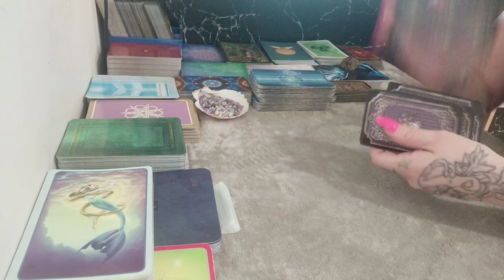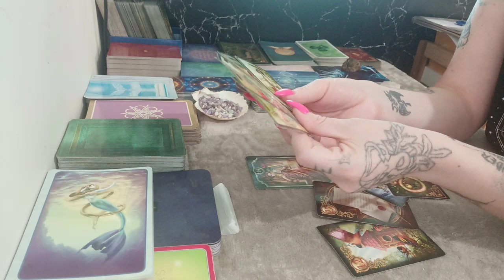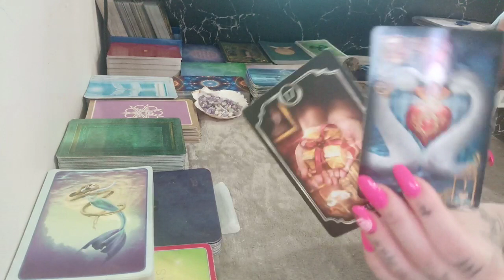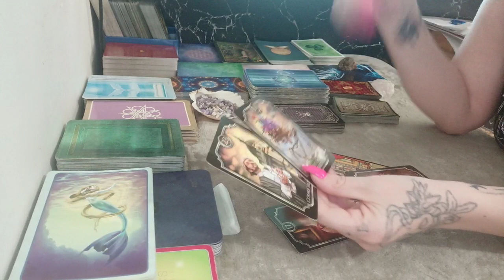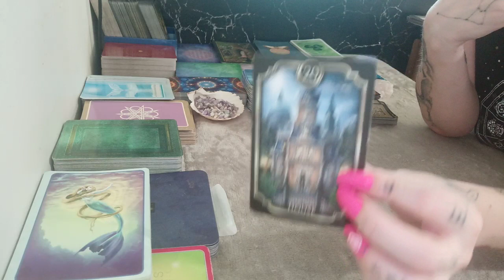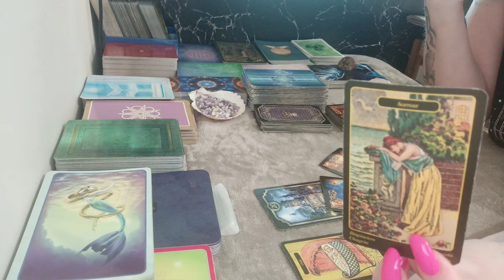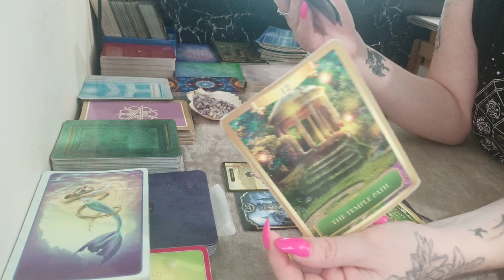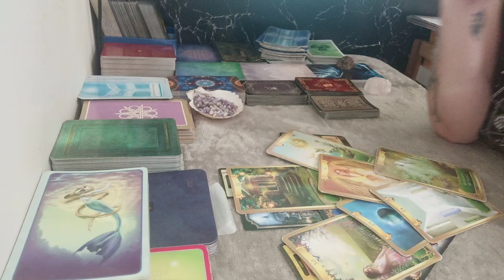Gemini - You'll Miss Them But Success Is Coming To You Soon -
Hi
Is your Soulmate around you now? How can you recognise them? What is your Soul path together?
Extended Personal Questions
Is your Soulmate around you now? How can you recognise them? Challenges in your connection? What brings you closer? Soul path between you this lifetime?